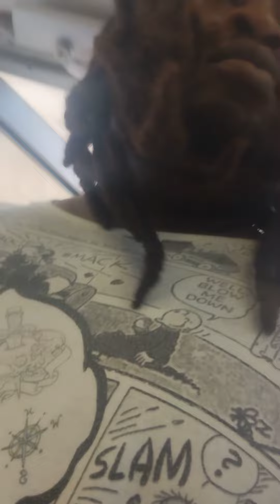King,TI son a message for you!!!!!